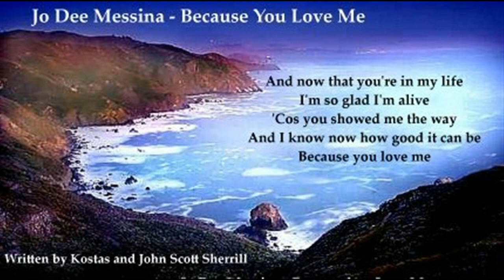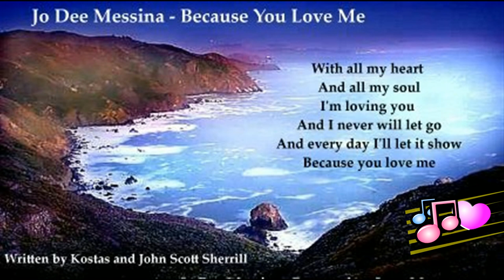Jo Dee Messina - Because You Love Me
Just the most emotional record ever by Jo Dee Messina.  From her 1998 album 'I'm Alright', it became a 4th single release in 1999. Written by Kostas and John Scott Sherrill.  Produced by Byron Gallimore and Tim McGraw.
SME  on behalf of Curb Records